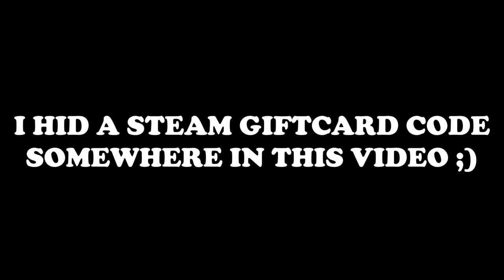Modern Kamikazes & Formations vs AAA! (GIVEAWAY) V11 | DCS World 2.5 Modern Flight Sim Crashes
Modern Kamikazes & Formations vs AAA! (GIVEAWAY) V11 | DCS World 2.5 Modern Flight Simulator Crashes